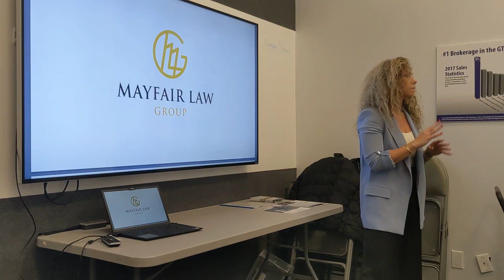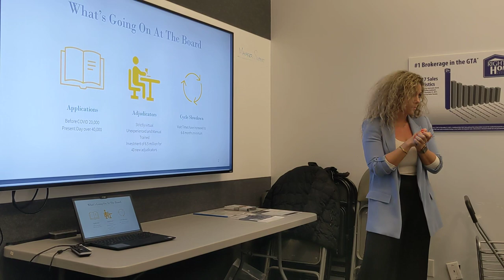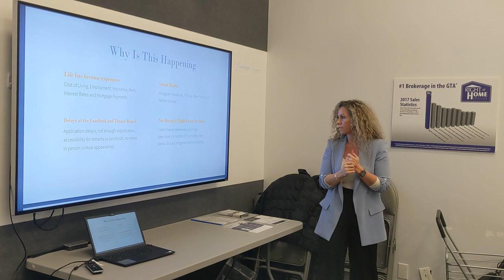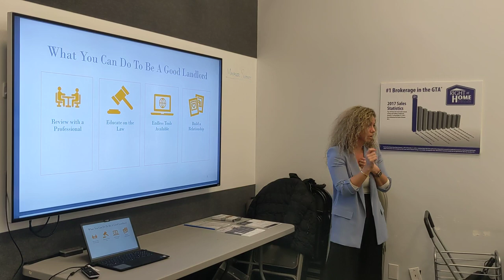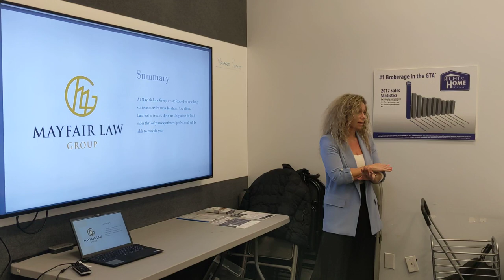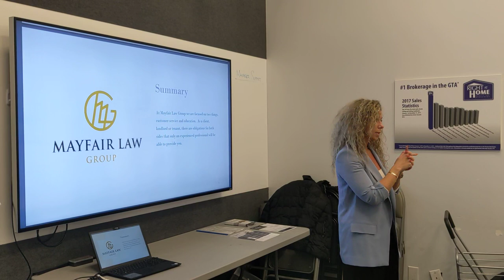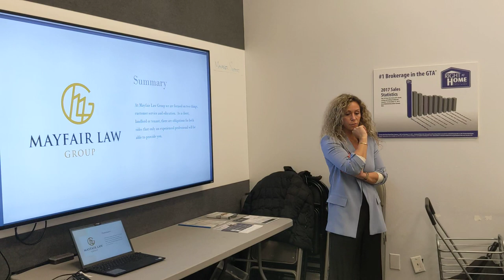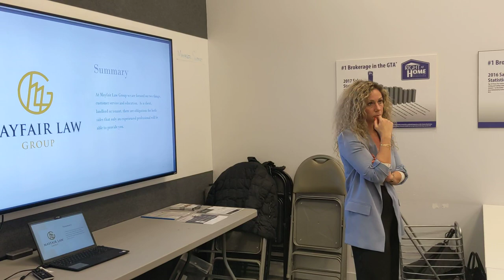"How To Succeed As A Landlord In Ontario" presentation by Simona Zaslavsky from Mayfair Law Group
Simona Zaslavsky, Licensed Paralegal at Mayfair Law Group, spoke at the "How to Attract Great Tenants To Your Income Properties" RealEstateTO event that took place on Thursday, March 14, 2024 at the Right at Home Realty, Brokerage - Central Toronto office.

Simona Zaslavsky is a paralegal with over 15 years of experience, a problem solver and an advocate for her clients. Simona has a deep understanding of various areas of law, including personal injury, small claims court, landlord and tenant tribunal and real estate. What truly sets Simona apart is her passion for the law and her unrelenting drive to help others. Her experience have honed her skills and her reputation as one of the most respected paralegals in the business. (source

Learn more about the RealEstateTO event series and attend our upcoming events